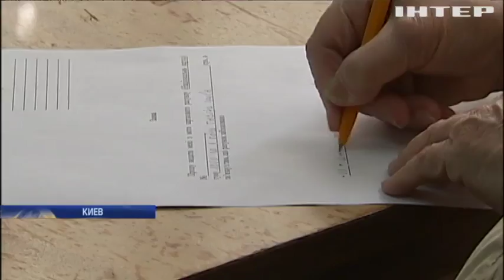Каплин призвал вывести зарплаты украинцев из тени